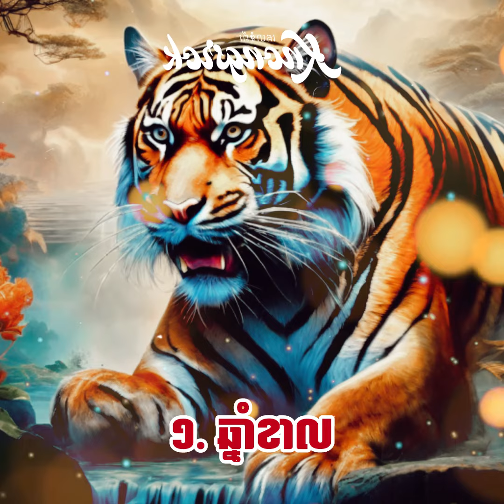ឆ្នាំទាំង ៣ ជោគជ័យ រកលុយបានខ្លាំងសម្រាប់អ្នករកស៊ី មានអាជីពផ្ទាល់ខ្លួន